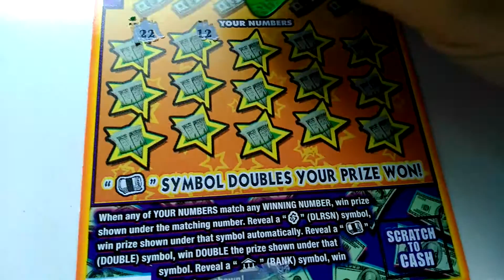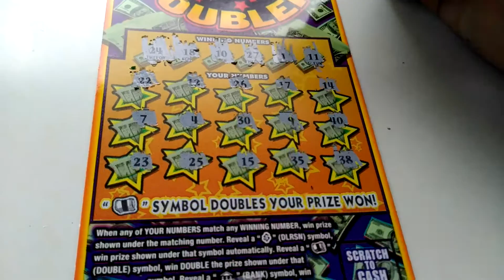PA TICKETS ( THE LOTTO KING) #04